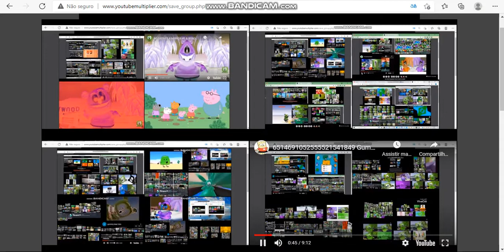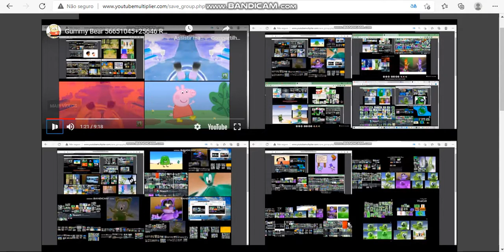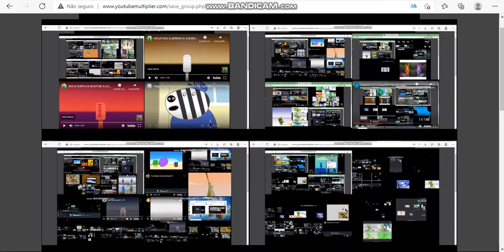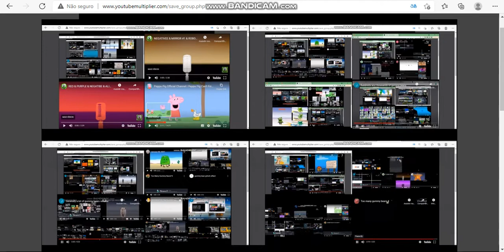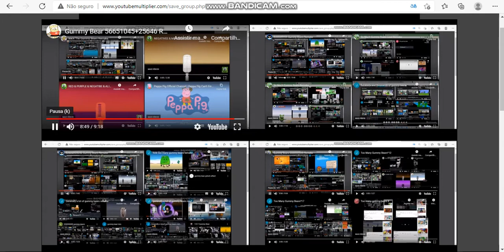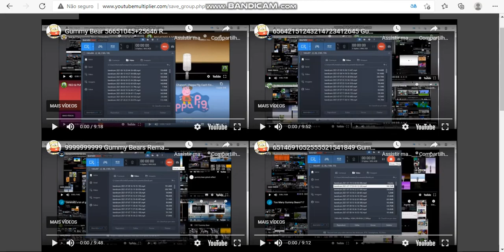65457545179879879879 Gummy Bears Remake